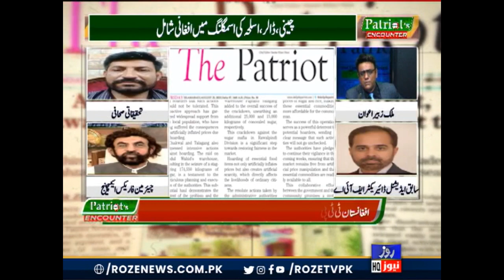How to stop mafia patronage by government agencies? | Roze News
How to stop mafia patronage by government agencies?
سرکاری اداروں کی جانب سے مافیا کی سرپرستی کو کیسے روکا جائے؟